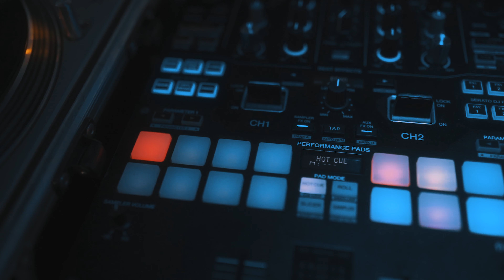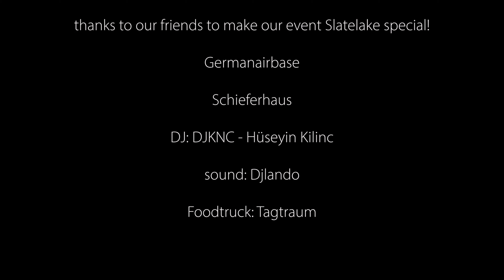Summer vibes | Slatelake car meet crgsm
Sun, friends and cars thats all we need to have a good weekend!
So i was by my freinds at Slatelake to film the day.